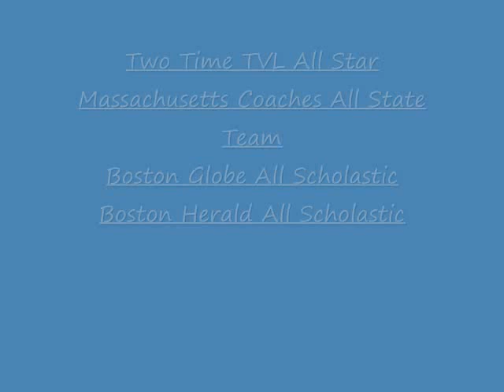Matt Patry Medfield Highlight Reel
Best Plays senior year only